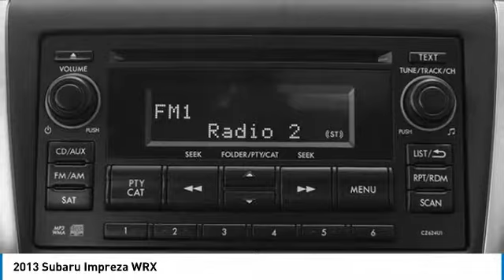2013 Subaru Impreza 2640A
2013 SUBARU IMPREZA West Caldwell, NJ
Stock# 2640A

Paul Miller Toyota
1155 Bloomfield Ave

CARFAX One-Owner. 2013 Subaru Impreza WRX Base

We pride ourselves in delivering a truly outstanding experience to our customers at all levels and across all departments. We work hard to ensure our customers are dealt with honestly, in a straightforward manner, professionally, and courteously - Paul Miller.